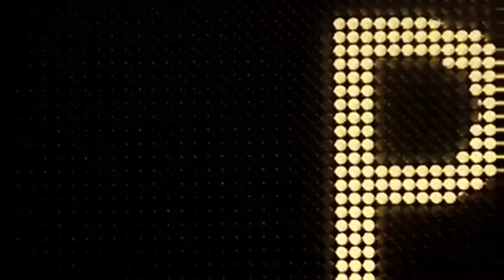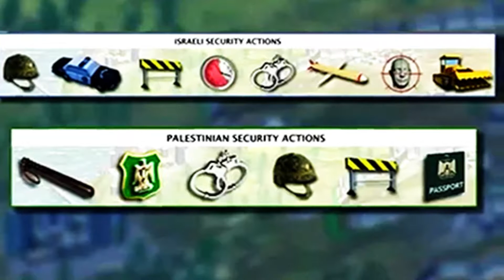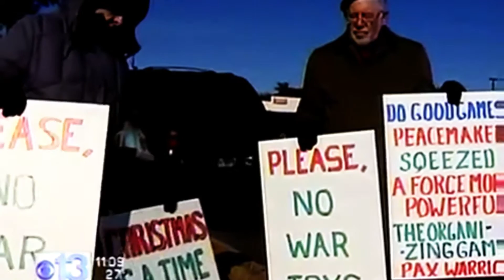Gaming for good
We're stepping outside of the studio to go to see a lecture by Mr Asi Burak (an award winning game developer) at the Joan B. Kroc School of Peace Studies at USD.  He's created a game to help bring light to social issues in the middle east and many other games to influence gamers in a positive way, in the midst of a market over flowed by violent video games. Don't get me wrong we love some shoot me up, violent games but its nice to see some developers making games with the intent of making the world a better place. Unfortunately they wouldn't let us film inside the theater but we had a lot of fun on our fist attempt at game journalism. We look forward to bringing you more gaming news from all around San Diego and beyond. Have a good rest of your day and as always; PEACE :)